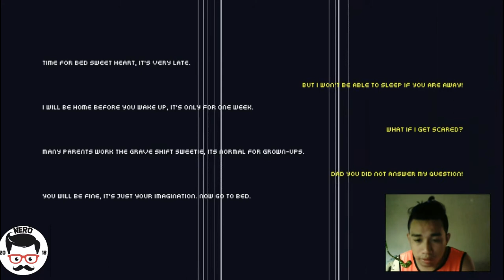Happy Father's Day THE dARK VEER gameplay